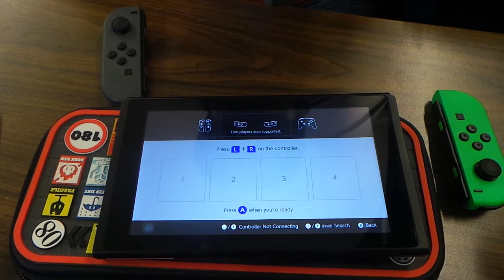Frijj Taste Test